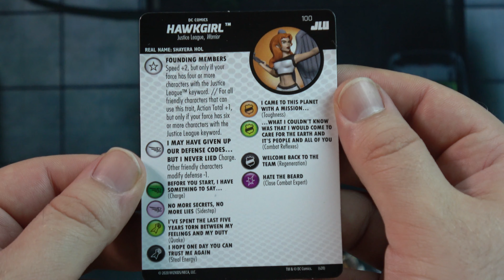Heroclix Hawk Girl Justice League Unlimited LE OPENING